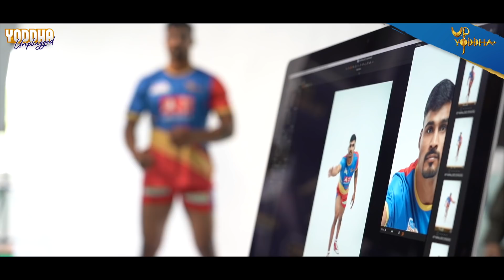Yoddhaon ka season shoot! | U.P. Yoddha | Vivo Pro Kabaddi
📹 | Lights. Camera. Saans Rok Seena Thok. 🔥

Kaise lag rahe hain humare Yoddha season shoot mein? 📸